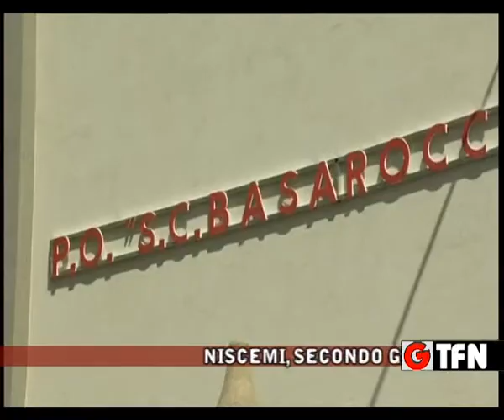Niscemi, sindaco in sciopero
Niscemi, secondo giorno di sciopero della fame del sindaco Francesco La Rosa contro la decisione di mettere un solo medico al pronto soccorso dell’ospedale